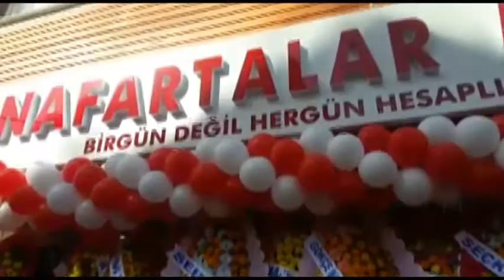21. ŞUBE AÇILIŞI GERÇEKLEŞTİ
Çanakkale'nin marketler zinciri 'Anafartalar Market'21. şubesi Plaj Caddesinde açıldı.